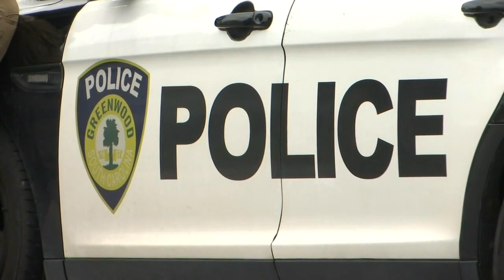Missing Greenwood teen found safe in Florida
Shale Remien gets a LIVE INTERVIEW with Greenwood County sheriff Dennis Kelly just moments after learning a teen who went missing earlier this week was found safe in Florida on Wednesday. (5/27/2020)